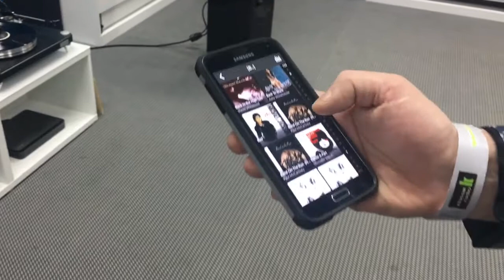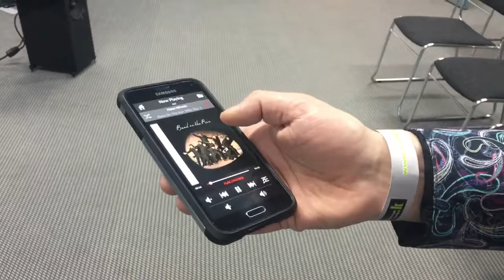Moon Neo ACE, MiND Android app @ Munich High End 2016 -- Darko.Audio